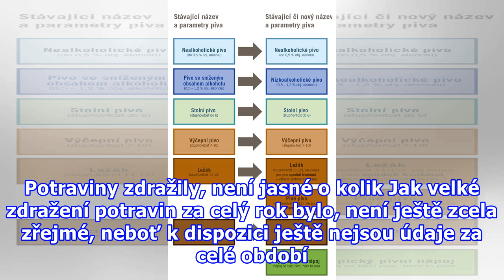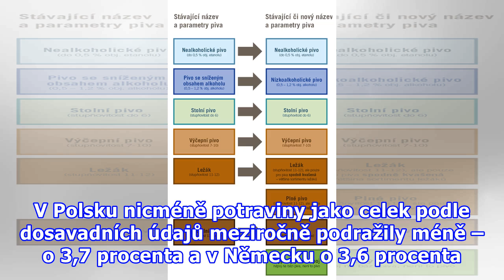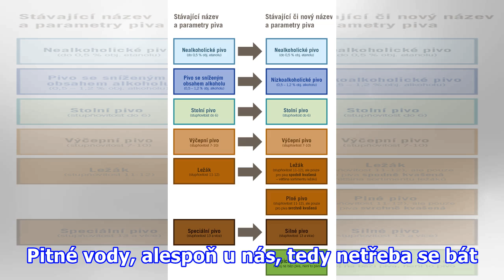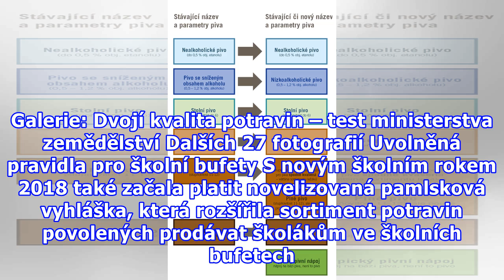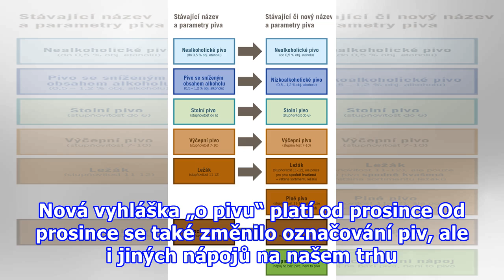Bilance roku 2018: Vyšší ceny i snaha o zdravější potraviny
Lze-li označit nějaký faktor, který se loni významně podílel na tvorbě cen potravin a do určité míry i na jejich nabídce, pak jím bylo nepochybně počasí. To bylo charakterizované značným nedostatkem dešťových srážek a – nejen na našem území – nebývale vysokými teplotami. Výsledkem byl růst cen velmi...